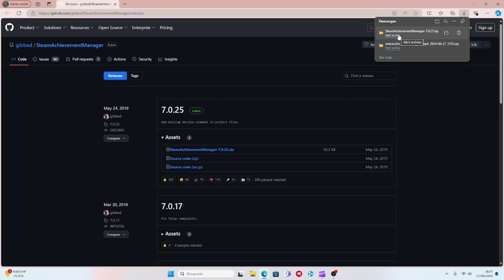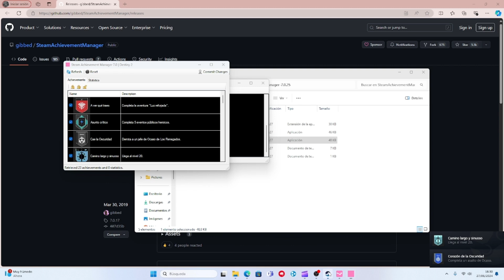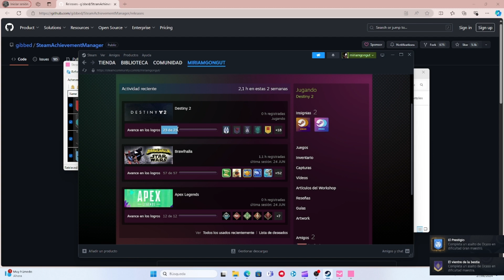Como conseguir TODAS LAS BADGES en Steam | RÁPIDO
En este tutorial te voy a enseñar a conseguir todas las badges de cualquier videojuego de Steam. ❤